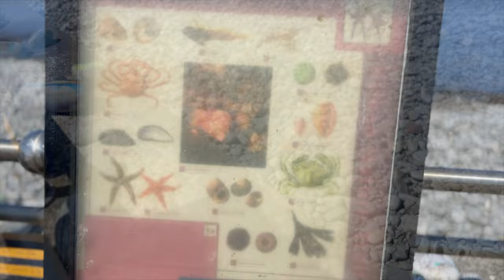Baseny Skalne Irlandia Wycieczka na Motorach Kilkee Odc.137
Witam w tym odcinku lecimy z Sylwią do Kilkee, chcemy zobaczyć naturalne baseny skalne, których jesteśmy bardzo ciekawi, także jeśli jesteście równie ciekawi jak i my to dawajcie z nami ;)

- 100% naturalne batony proteinowe w opakowaniu kompostowym ALL REAL NUTRITION